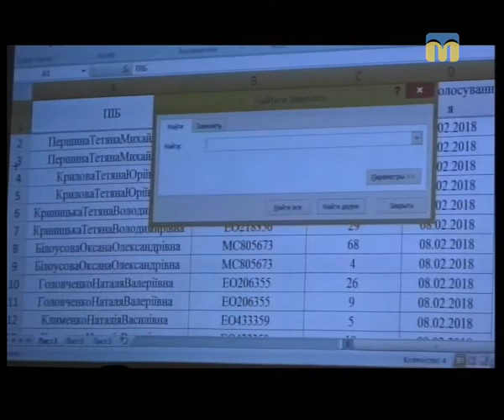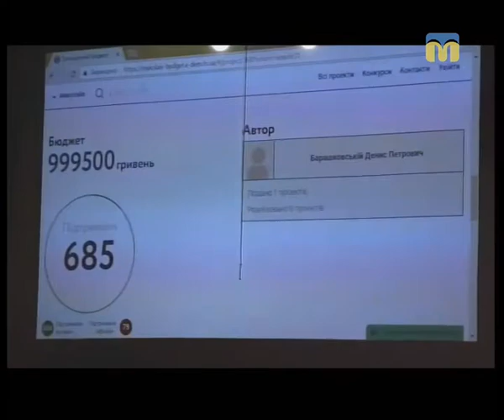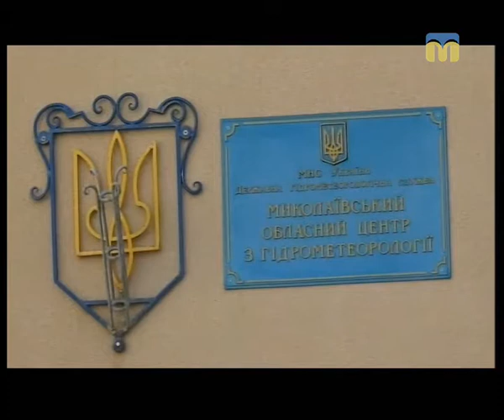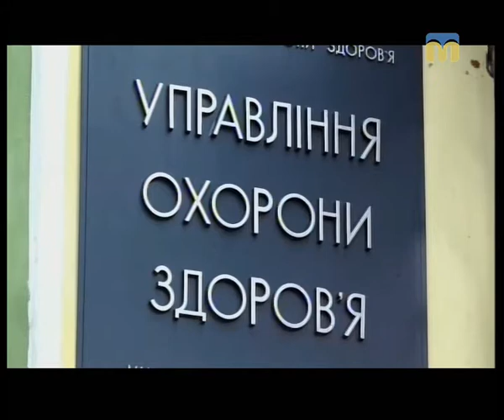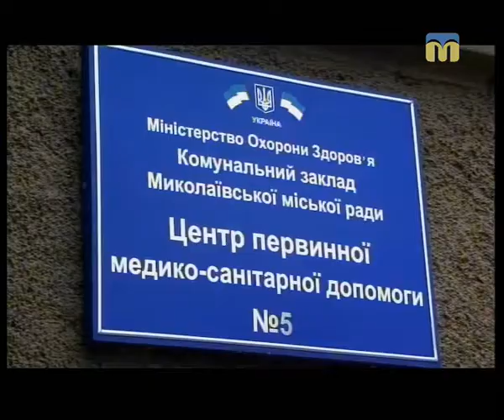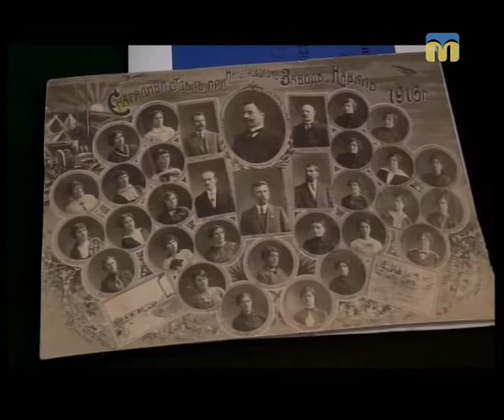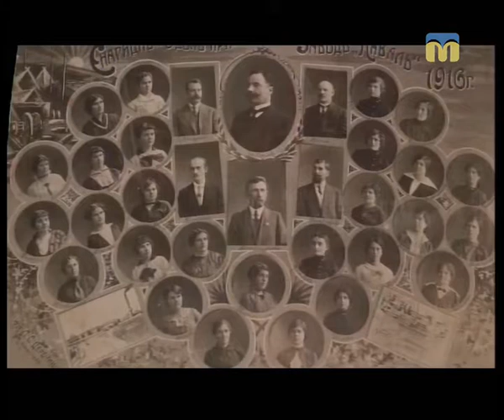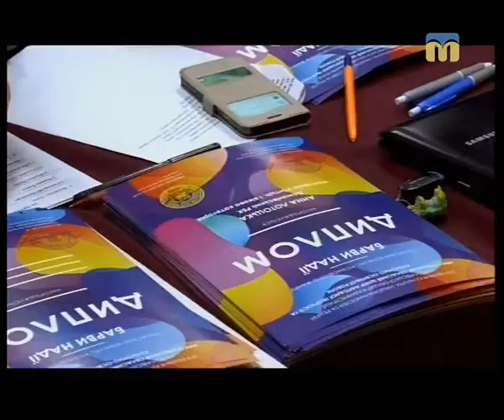Телевізійні новини Миколаївщини - 19:00 — (24.02.2018)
Інформаційна картина дня (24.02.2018) поглядом кореспондентів телеканалу “Миколаїв” (випуск новин — 19:00).